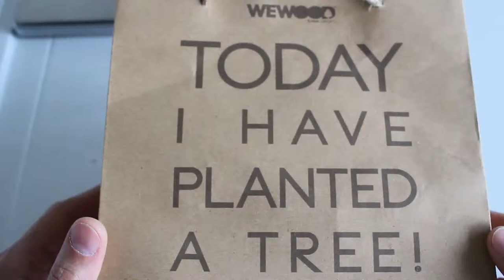WeWood Mimosa Chocolate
В това видео може да видите кратко ревю на прекрасния модел Mimosa Chocolate. Линк към часовника